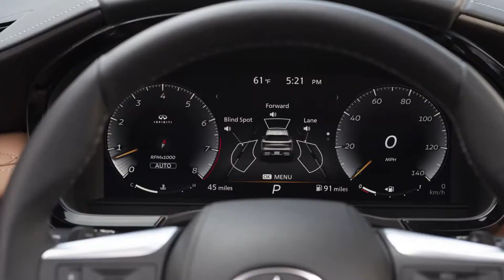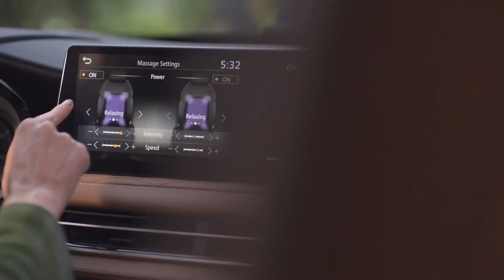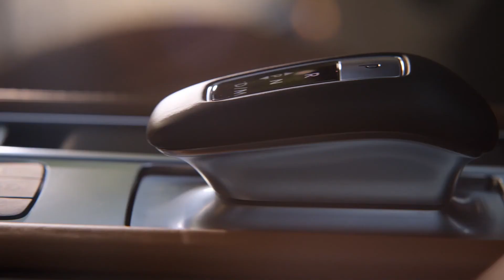Discover the all-new 2022 INFINITI QX60 with Erin Andrews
QX60 Unscripted: Discover the all-new 2022 INFINITI QX60 with Erin Andrews